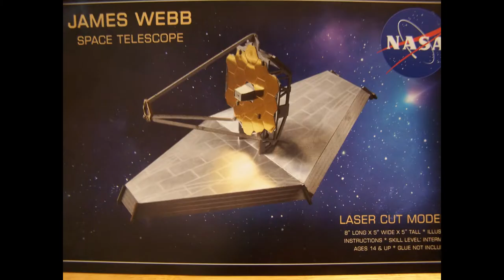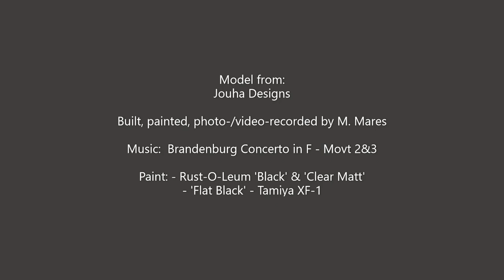James Webb Space Telescope model - I.S.I.M. (Part 2)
FIRST NOTE:  Camera-work was done by a simple camera with video option.  No, iPhone was used!  So ‘Sorry’ for slight movement(s) and un-focus portions of video, If you HAVE Any questions about “THE BUILD – ISIM (Part 2)”, please comment.  But, if you are commenting about My Video work….I already apologized….{read above, or buy me an new iPhone}

This, (Part 2) of the build is about the I.S.I.M. = Integrated Science Instrument Module.  A series of instruments to look at celestial objects in InfraRed (IR).  The instruments come from NASA-funded schools and govt agencies University of Arizona & Lockheed/Martin, ESA (European Space Agency), & CSA (Canadian Space Agency).  The following instruments are of three (3) cameras and one (1) spectrograph:  NIRCam (US), NIRSpec (ESA), MIRI (ESA & NASA) and FGS/NIRISS (CSA), respectfully. (NIRCam = Near InfraRed Camera, NIRSpec = Near InfraRed Spectrometer, MIRI = Mid InfraRed Instrument, FGS/NIRISS = Fine Guidance System/Near-InfraRed Imager and Slitless Spectrograph).

Spray paint used was:  “Rust-O-Leum ‘Painters Touch’ 2X UltraCover” – ‘Black – Semi Gloss’ and ‘Matte Clear’.  Applying no prep, spray was applied in two (2) coats – drying time ~20/30 minutes, before 2nd coat.  Both sides were sprayed and after 2nd coat on “Back Side” dried, ‘Matte Clear’ was applied (NOTE:  Spray in angles to get Complete coverage….Angle up and Angle down, besides spraying across face of tree parts).

As far as “Enhancement Parts”, those ‘greebies’, Just use your imagination!!  Unless you worked on the JWST or go visit it ….. IN SPACE, I think you can get away with it.  To Be Honest, the I.S.I.M. the instruments are ALL Covered Anyways, but ‘Houha Designs’, didn’t cover the Entire truss, and It looks ‘Cooler’, anyways!!

Music Selection is chosen, because I’m a BIG Dr. Carl Sagan ‘COSMOS’ fan, and remember hearing this selection during the show, I just played it a bit lower volume so as to Not over-power the video, but it is slightly present.

Music Intro:  CO.AG – “Drifting Edit”

- Bach:  Brandenburg Concerto No.2 in F Major, Filmed live in Alice Tully Hall on 19 Dec 2017.  Video produced by Ibis Productions.  Artists:  Danbi Um, Kristin Lee, Cho-Liang Lin – violin; Carol Wincenc – flute; James Austin Smith – oboe; Brandon Ridenour – trumpet; Richard O’Neill – viola; Efe Batacigil – cello; Peter Kolkay – bassoon; Joseph Conyer – double bass; Kenneth Weiss – harpsichord.

- Bach:  Brandenburg Concerto No.3 in F Major.  Both respectfully.

Comment….Share….Like……. and Thanks.